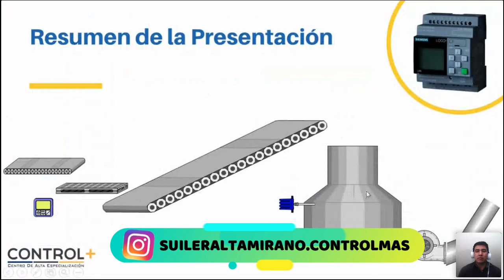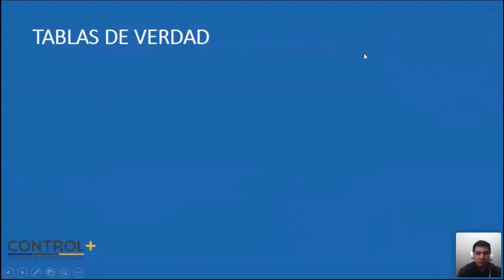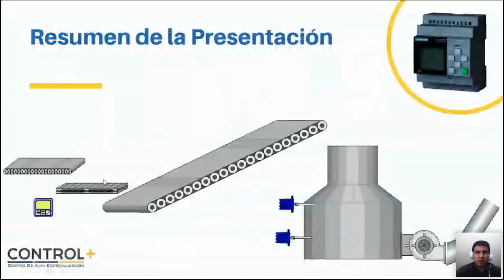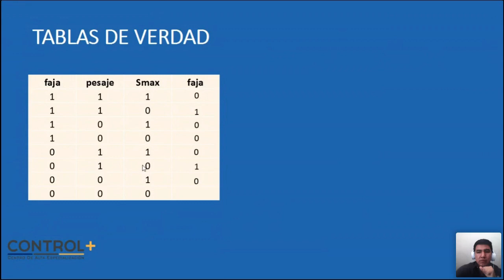Análisis lógico para automatizar un tanque con PLC Logo V8 ✅▶USANDO TABLAS DE VERDAD◀ 👌😉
¿Porqué iniciar con el PLC LOGO! V8? Porque es el más práctico y versátil de los controladores lógicos, ideal para proyectos de automatización pequeños, pero con alta escalabilidad.